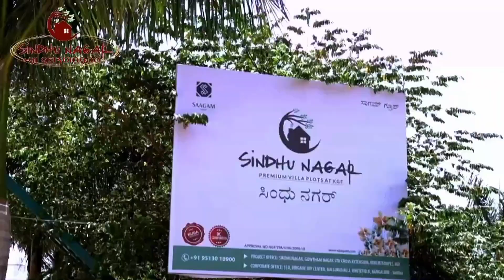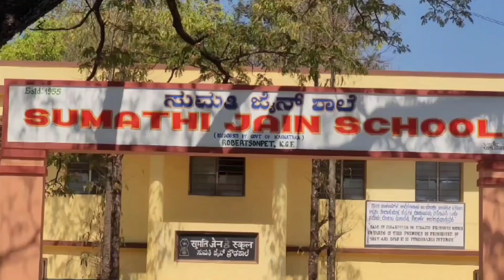THOSE WHO DO MISTAKE WILL BE PUNISHED AS PER LAW